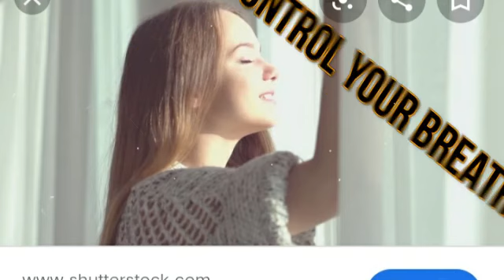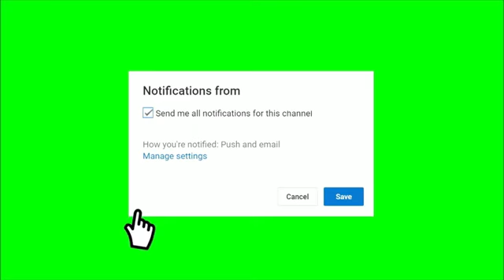HOW TO DEAL WITH STRESS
#6 TIPS OF RELIEF OF STRESS#